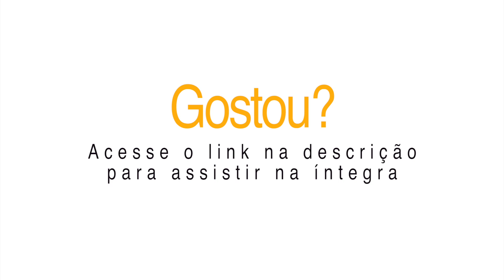DIRETO & RETO COM CAMILLO ABORDA EXPECTATIVAS PARA 2021